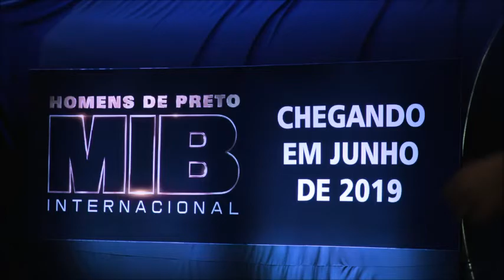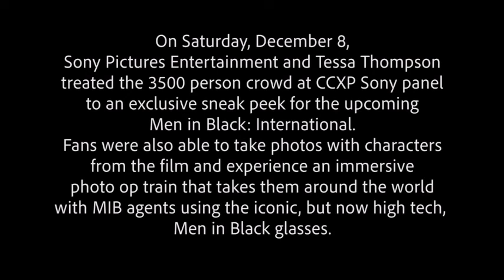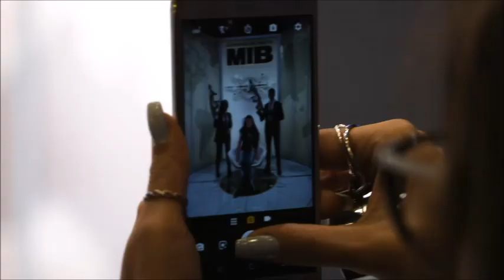MIB: International Footage From Brazil Comic Con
Here is some video from the Men In Black: International footage from Brazil Comic Con.